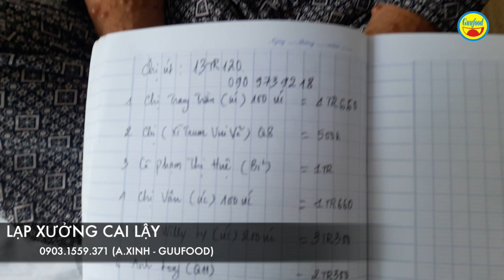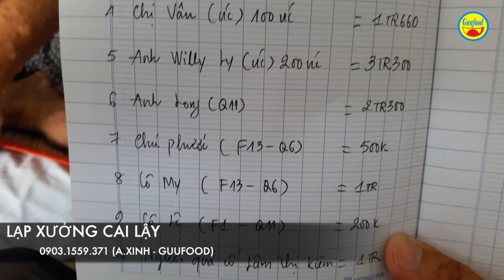Clip kết thúc câu chuyện người đàn bà mang khuôn mặt kỳ dị mắc bệnh ung thư - Guufood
Xem thêm các clip về hoàn cảnh người đàn bà ung thư mang khuôn mặt kỳ dị:

Đây là clip mà Guufood kết thúc câu chuyện với chị Út, nhân vật trong câu chuyện người đàn bà kỳ dị mắc bệnh ung thư mà đã chia sẻ 1 số lip đến nay trên kênh. Sở dĩ Guufood kết thúc hoàn cảnh của chị Út bởi lẽ vấn đề xuất phát từ gia đình chịi Út và 1 số lý do khác. Do đó, Guufood không tiếp nhận thêm hỗ trợ cho trường hợp này.

Trong clip này Guufood trao đến chị Út khoản hỗ trợ của những tấm lòng bà con gần xa để động viên tinh thần. Guufood cũng nghye chị Út tâm sự về người chồng và những vấn đề từ gia đình chị Út. Guufood xin mời mọi người theo dõi câu chuyện này.